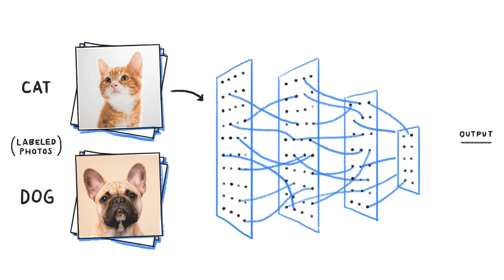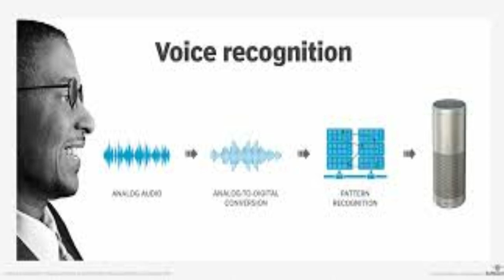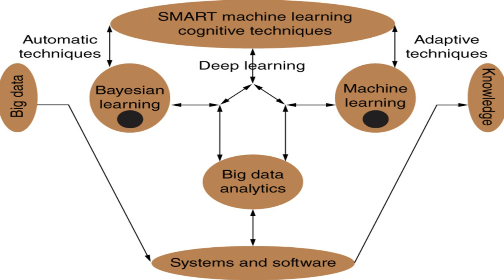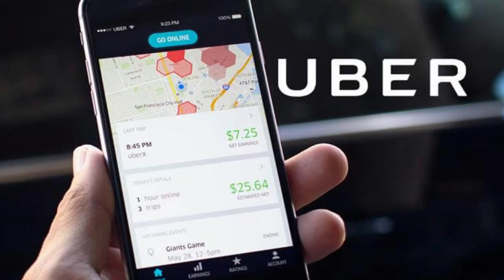Machine Learning Course Concept II Telugu II Machine Learning Objective II What is Machine Learning